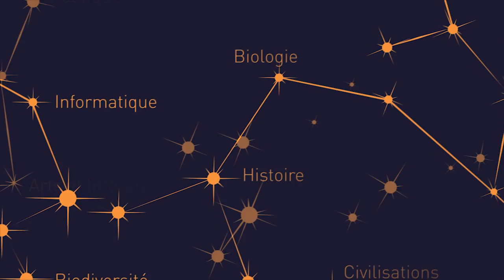L'université Paris Diderot vous présente ses meilleurs vœux pour 2015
Best wishes from Université Paris Diderot for 2015